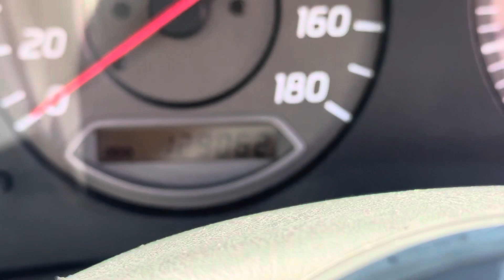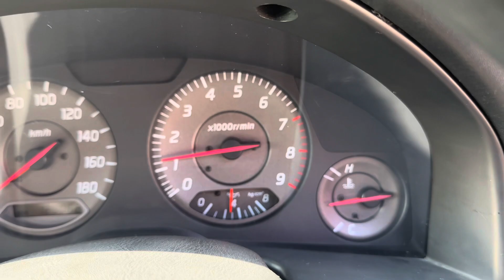DEFEND GRAPHICS！SKYLINE 25GT TURBO BAYSIDE BLUE ENKEI18inch AW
平成11年式６月
スカイライン25GTターボ
ベイサイドブルー替
修復歴あり(フロント軽度)

●フルエアロ
●エンケイ１８ＡＷ
●ブリッツＩＣ
●ＡＰＥＸｉエアクリーナー
●柿本マフラー
●ＴＥＩＮ車高調
●ニスモシフトノブ
●ＭＯＭＯステアリング
●社外強化クラッチ
●社外ＬＥＤテール

Registered in June 1999
Skyline 25GT Turbo
Bayside Blue Replacement
Restoration history (front minor)

⚫︎Full Aero
⚫︎Enkei 18AW
⚫︎Blitz Inter cooler
⚫︎APEXi Air Cleaner
⚫︎Kakimoto Exhoust
⚫︎TEIN coilovers
⚫︎Nismo shift knob
⚫︎MOMO steering wheel
⚫︎After parts Strengthened Clutch
⚫︎After parts LED tail lights